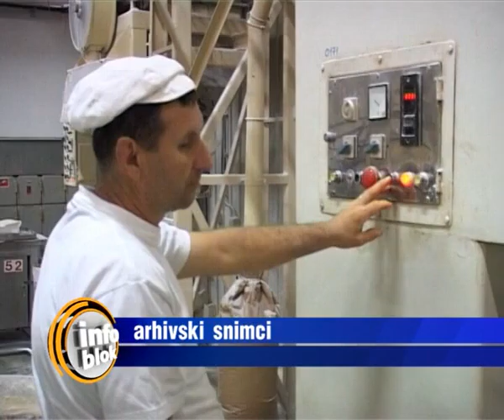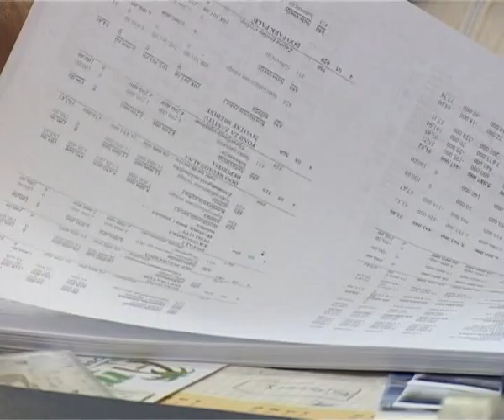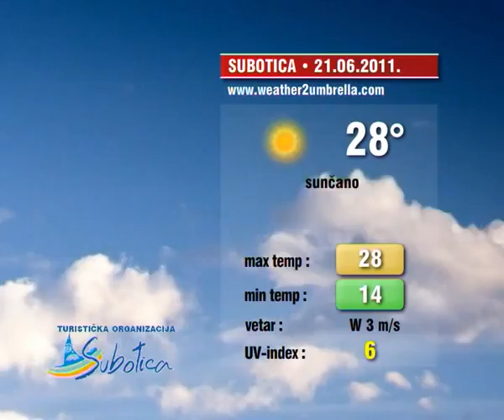Info blok 20.06.2011.